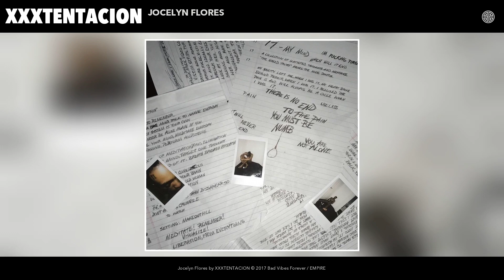XXXTENTACION - Jocelyn Flores (Audio)